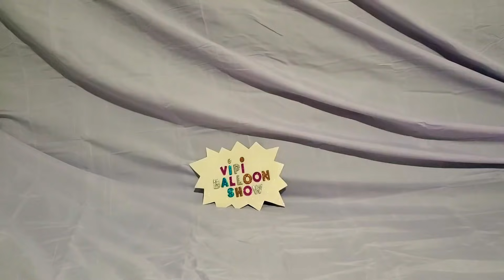FUN BIRTHDAY BALLOONS POP PART 239!!!